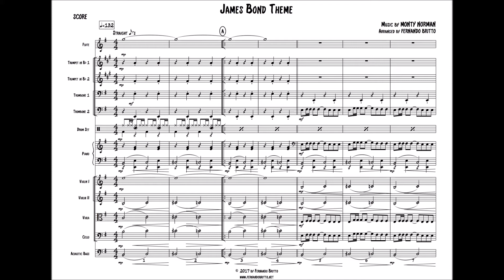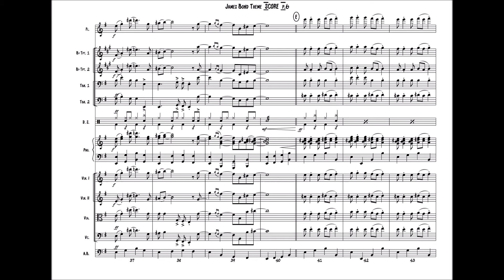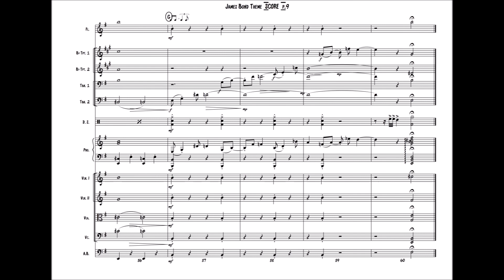James Bond 007 - Main theme (Sheet Music / Partitura)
Formação do vídeo:
- Flauta
- 2 trompetes Bb
- 2 trombones
- Quarteto de cordas
- Baixo
- Piano
- Bateria